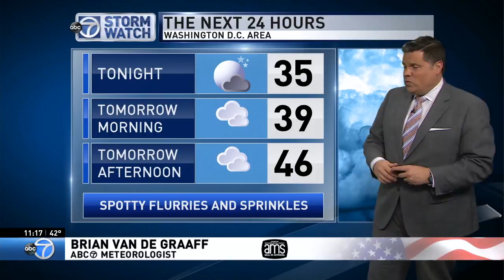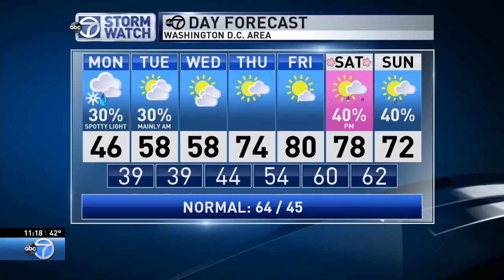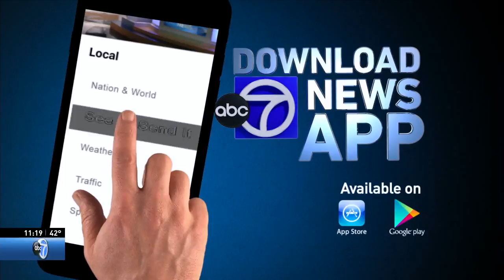WJLA HD 20180408 2316